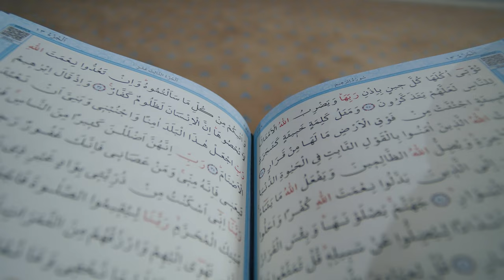Holy Quran are Best Book Ever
The Holy Quran is the Holy Book or the Scripture of the Muslims.
DO Read more and more and Spread all around the world.